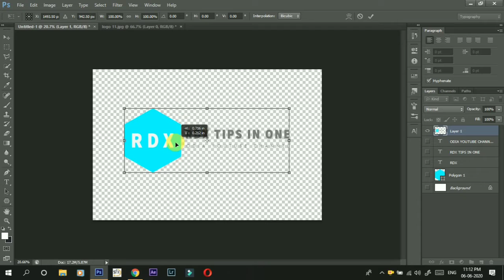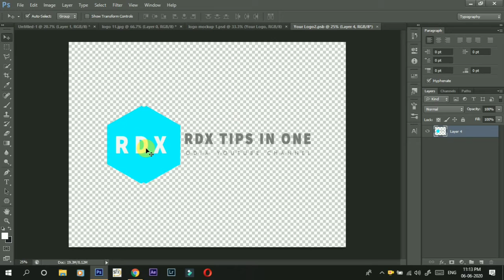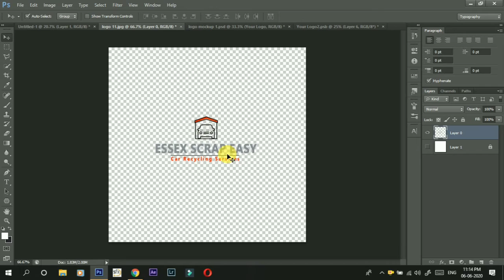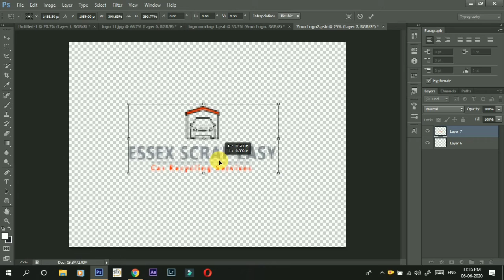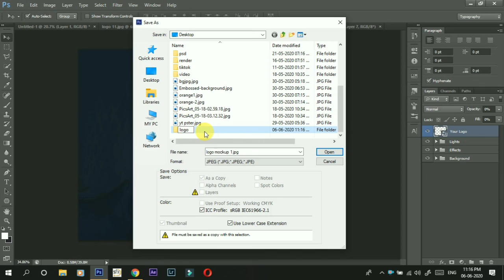3D Logo Design In Photoshop Office wall Mock-up Tutorial ◆Odia